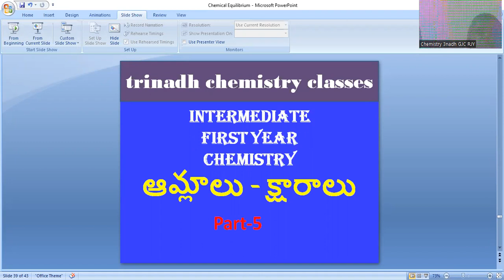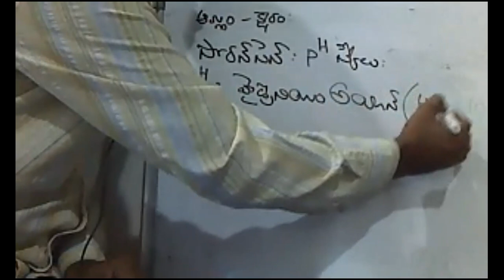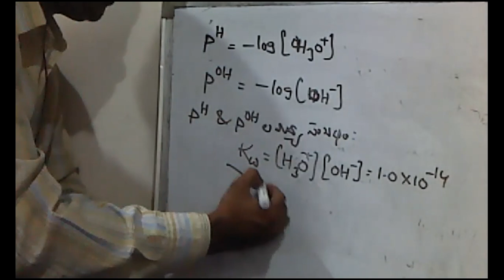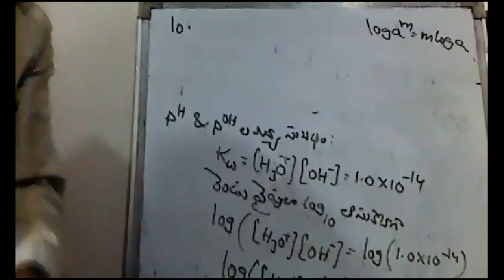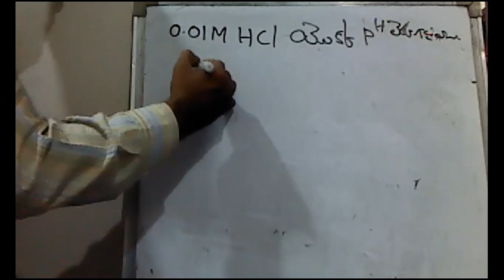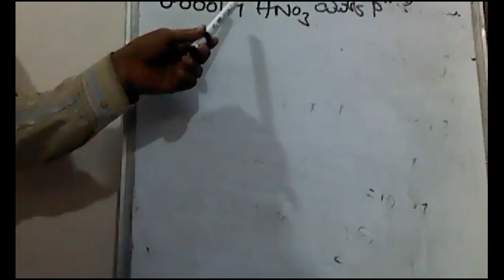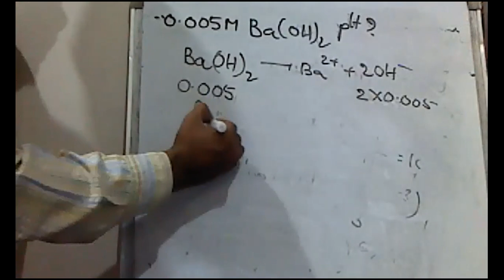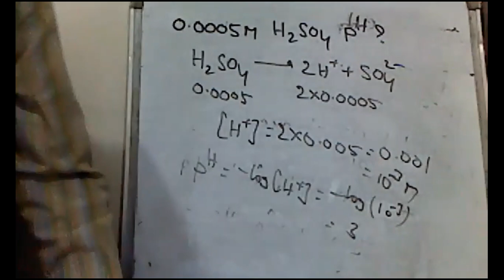Intermediate First Year Chemistry Acids - Bases ఆమ్లాలు - క్షారాలు -Part -5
pH and pOH